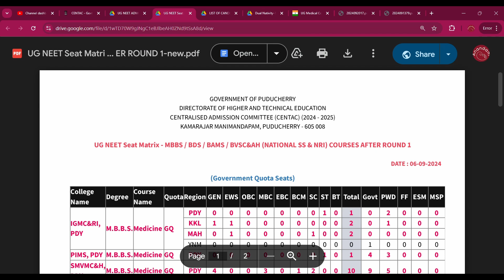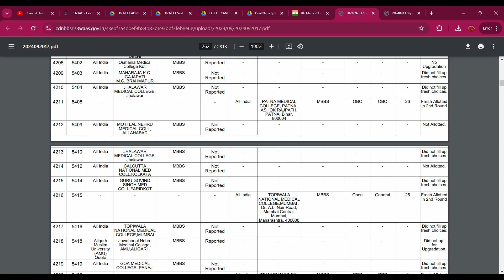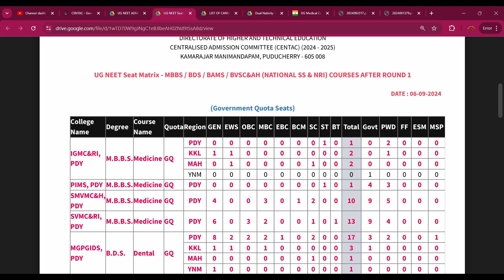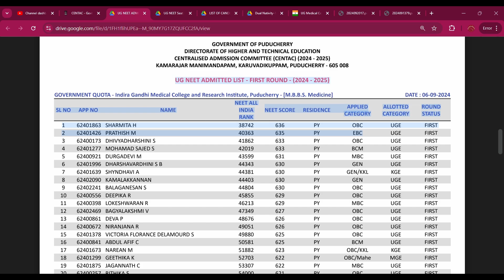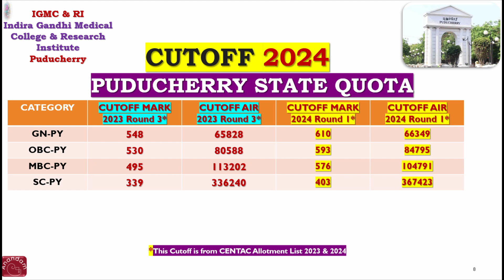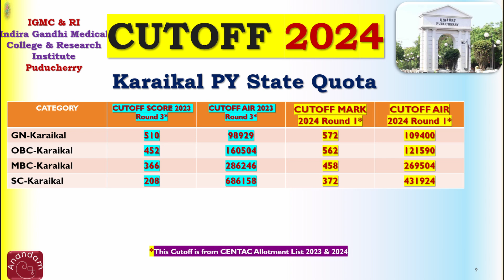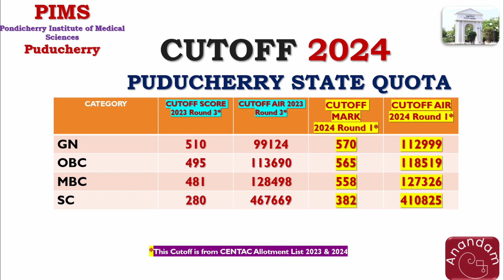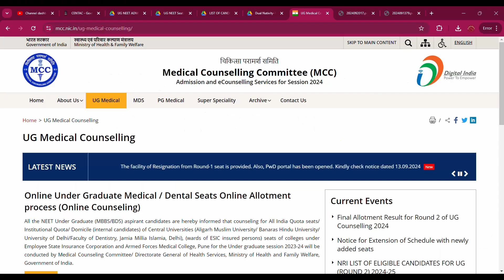CUT OFF PY Medical Colleges / MCC Round 2 Result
CENTAC Round 1 MBBS 2024 Admission / Puducherry Medical Colleges Cutoff 2024 NEET UG